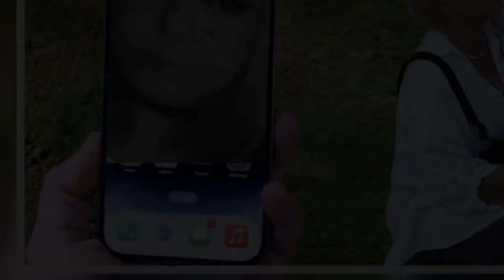Die Wollnys Calantha Wollny mit neuer Kampfansage